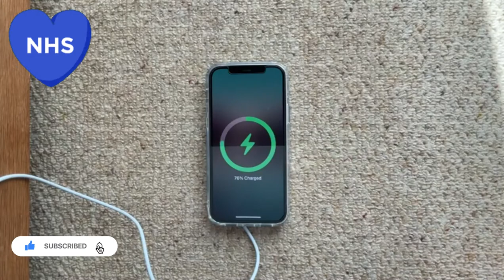iPhone 12 MagSafe ..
Quick unboxing video, of Kev unboxing a 3rd party MagSafe.

Musician: ASHUTOSH